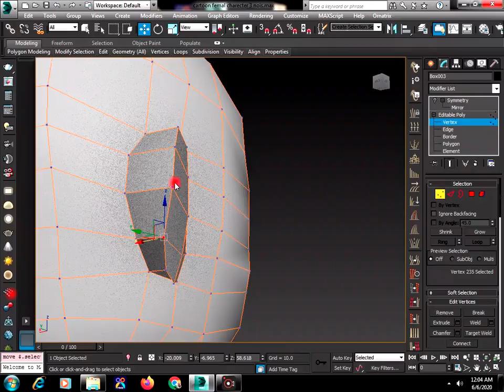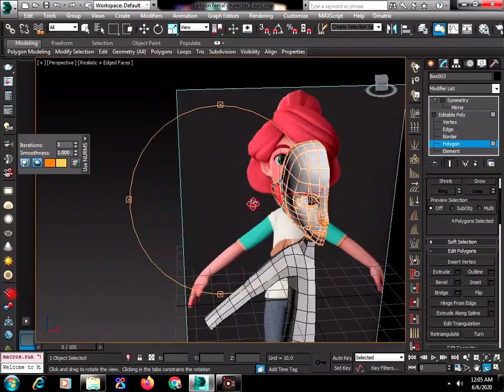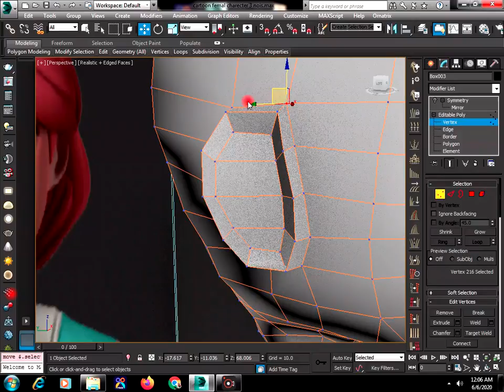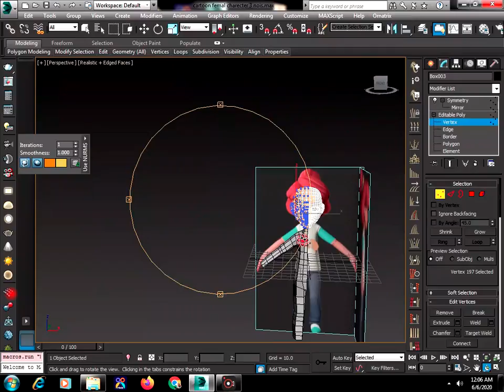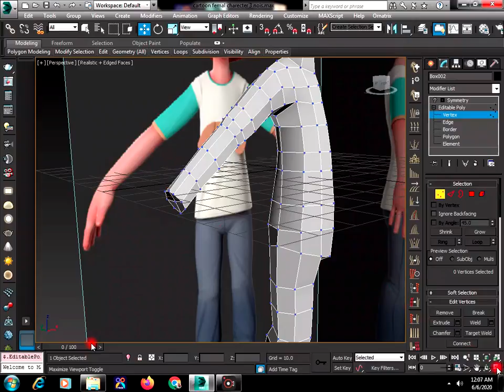3d model cartoon female character part 5